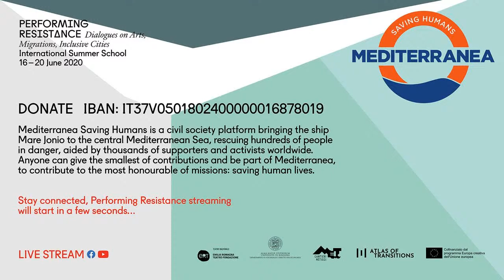Performing Resistance Talk #13 | Performing Diversity. Perspectives and limitations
Weronika Szczawińska and Mohammad Al Attar in dialogue with Paweł Sztarbowski

Director Weronika Szczawińska and playwright Mohammad Al Attar discuss their pathways, experiences and artistic strategies linked to narratives, representations of diversity and migration.